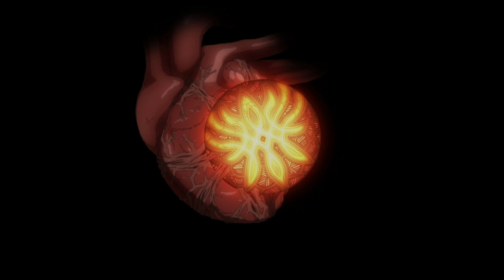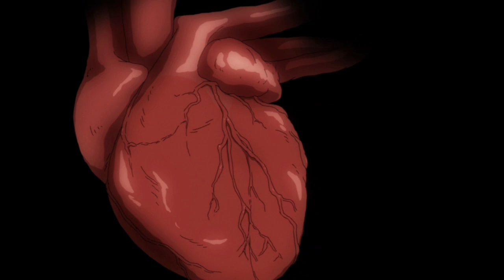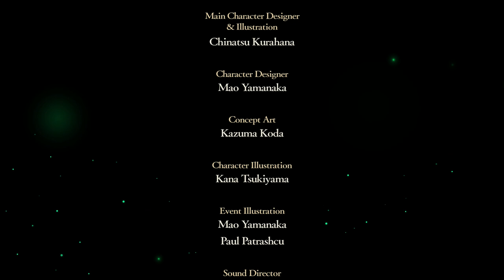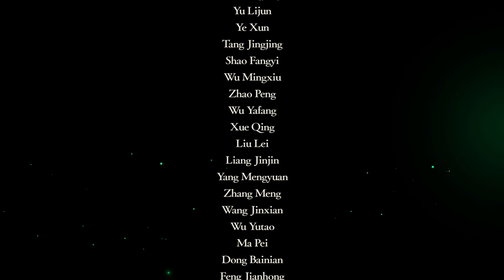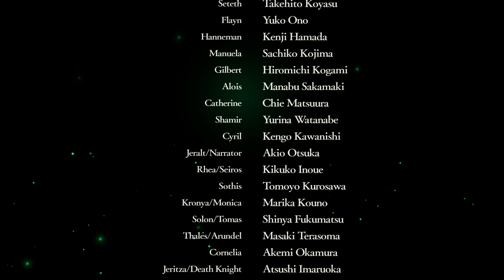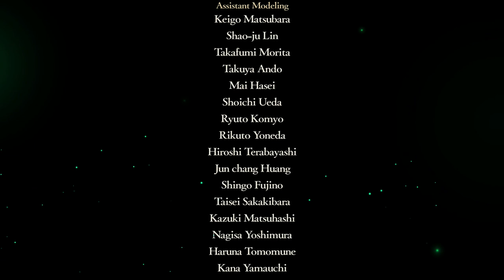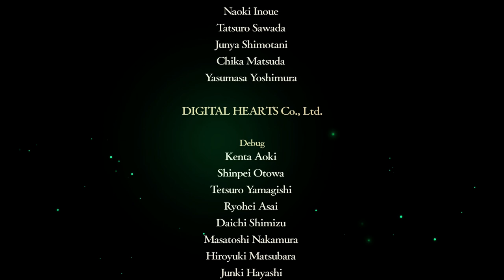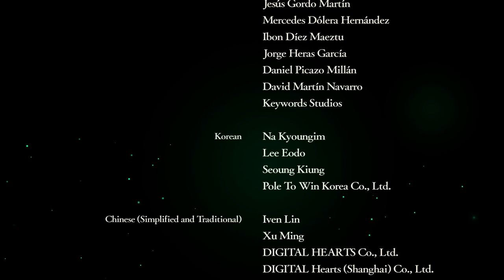Fire Emblem Three Houses - #53